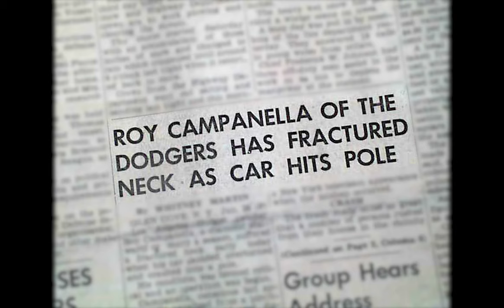Dodgers-Matador Connection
Six decades ago, when baseball Hall of Famer Roy “Campy” Campanella faced a tragic car crash that left him paralyzed from the neck down, ending the legendary career that paved the way for many more athletes of color to enter the Major League of Baseball, he thought his life was over. However, after his wife Roxie Campanella successfully encouraged him to seek help from a physical therapist, he saw how he could keep on living. For all that physical therapy has done for Campy, the Roy and Roxie Campanella Foundation was established in 1994 with the commitment to aid Doctor of Physical Therapy (DPT) students through scholarships and other programs.

California State University, Northridge DPT students have benefitted from the generosity of the Campanella Foundation for more than 20 years.

Under the College of Health and Human Development, the DPT Professional Degree program is a three-year doctorate program accredited by the Commission on Accreditation in Physical Therapy Education that sets students on the path to becoming a practitioner in the field of physical rehabilitation.

Crew: David Lane, Rachael Howery, Bryan Rodgers, Edson Santos-Davila
Edited by: Rachael Howery